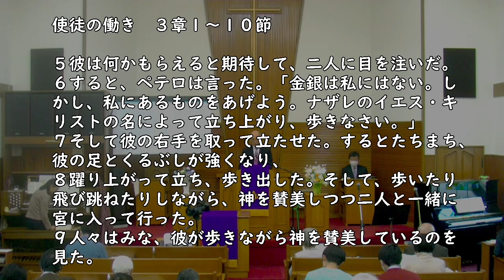2024年2月18日聖日礼拝メッセージ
使徒の働き３：１～１０
『ペテロのいる風景⑯・説教篇Ⅱ「私にあるものを上げよう」』
戸塚雅昭伝道師
引用
‹聖書 新改訳2017›